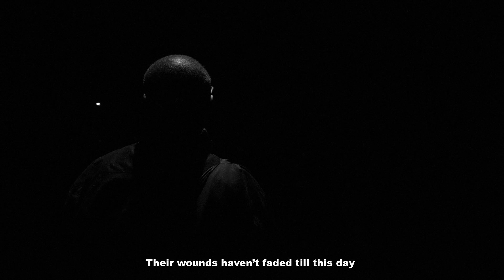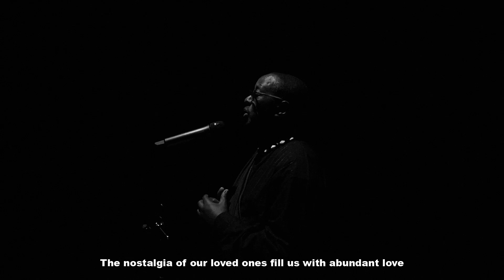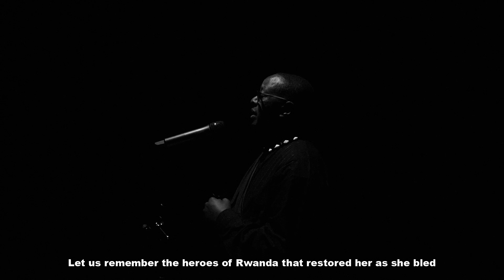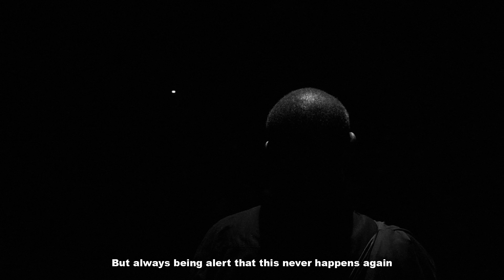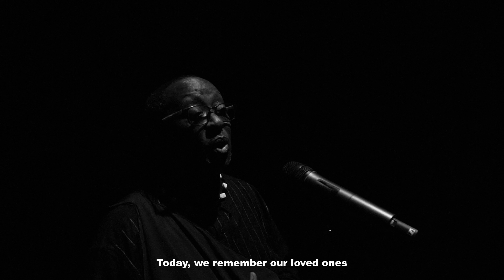NIMUCYO TWIBUKE by Muyango (Official Music Video) - Kwibuka 30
NimucyoTwibuke is a commemoration song of the Genocide against the Tutsi in Rwanda.

Song by muyango
Executive Producer: Kanan Connections
Audio Producer: Pastor P
Video Director: Ev1ddy XXIII